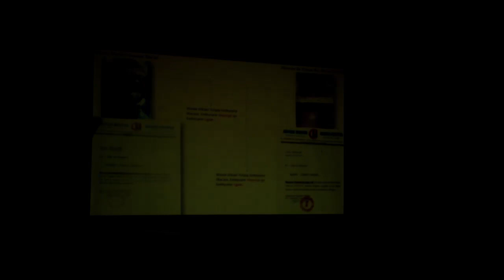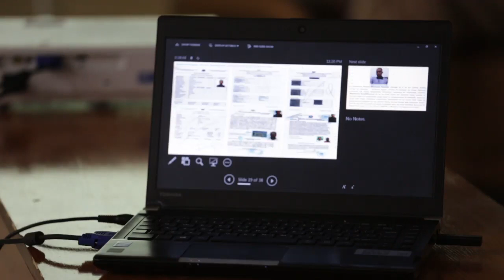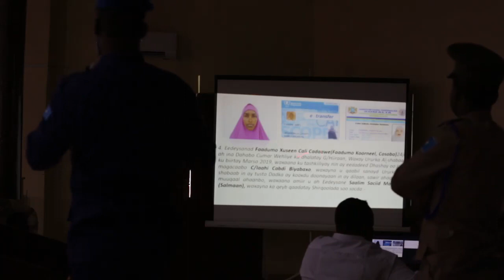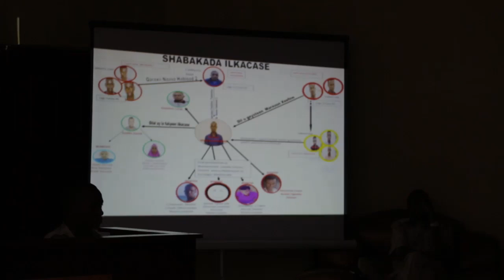RAG AL SHABAAB AH OO DIL LAGU XUKUMAY & HAWEEN KAMID AH